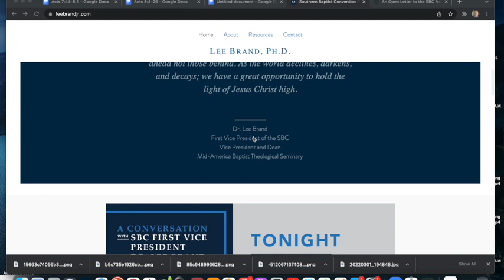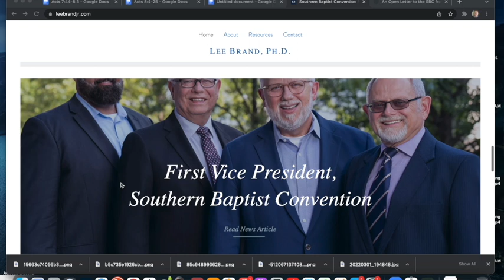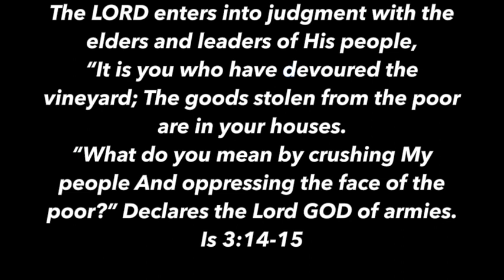LITTON, LUTER & ERLC IGNORE A BLACK MAN - Contra Thoughts Ep. 72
Recently the Ethics and Religious Liberty Commission (ERLC) met in an online panel with the president of the SBC, Ed Litton, Fred Luter and a few other people from around the SBC. Someone who was strangely absent with the First VP of the SBC Lee Brand.

The topic: Racial Reconciliation. This would be a noble cause if ‘races’ were still needing to be reconciled. But is there still work that needs to be done? And if so, what is that work?

I have searched high and low and asked people directly to their face, what still needs to be done for the so-called races to be reconciled. Is there an answer?

Take care!

Take care!